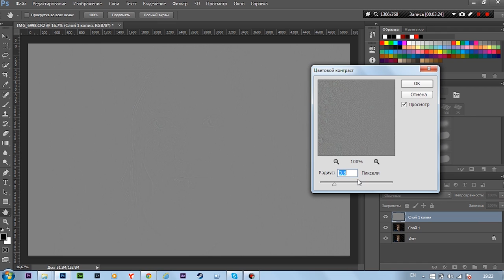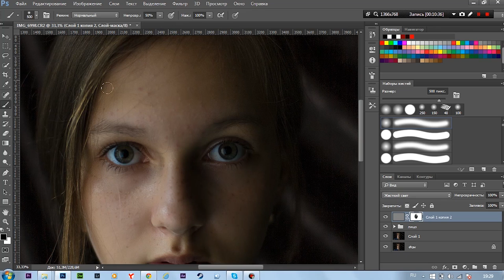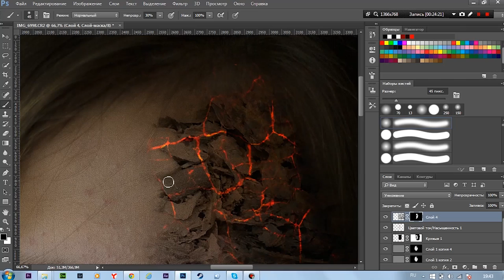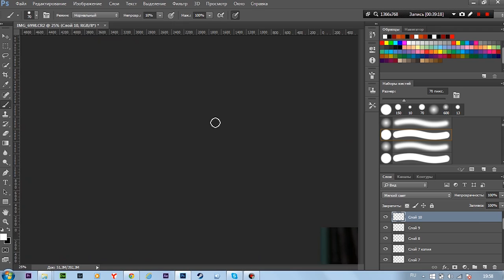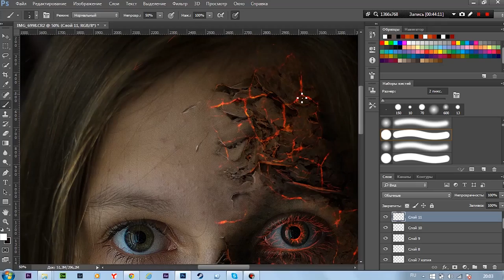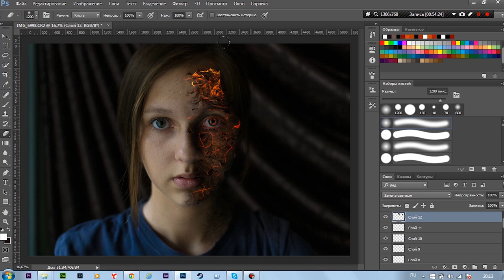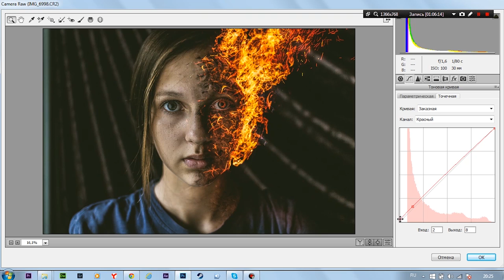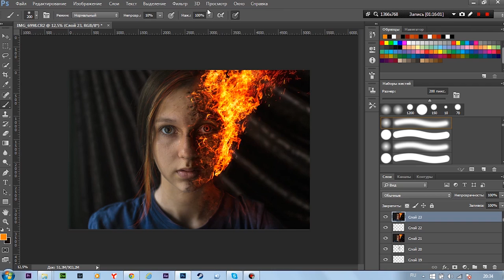FireGirl | Урок по фотошопу by Pavel Bondarenko